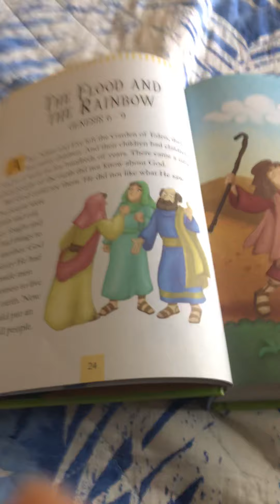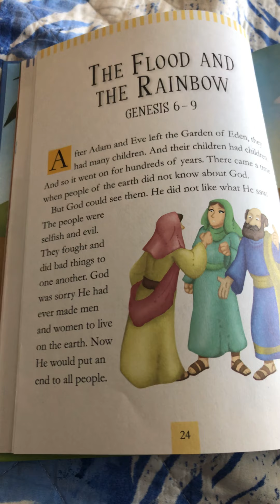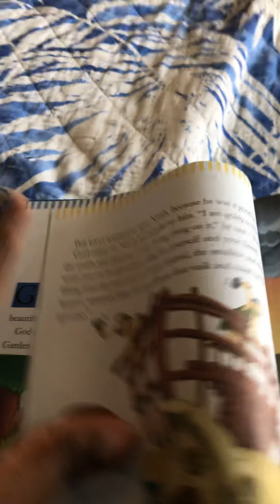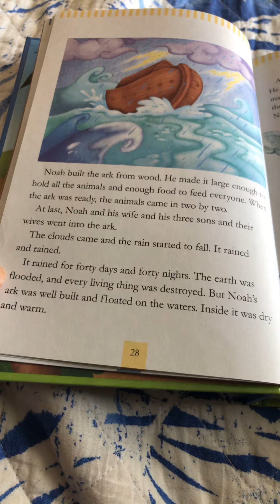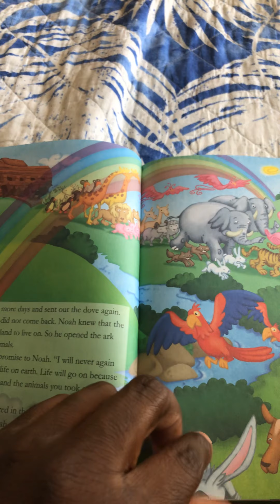Bible stories with Bob Episode 4: Noah’s Ark